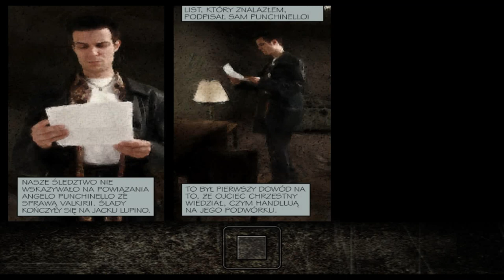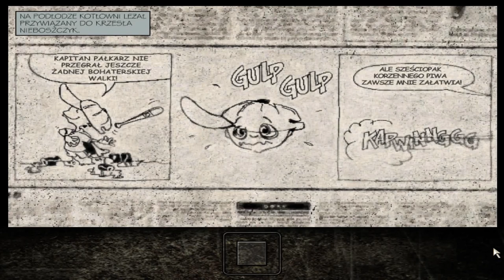Max Payne #2 || NADCHODZI BESTAI! || Rico Muerte || Krwiobieg Nowego Jorku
Zapraszam was serdecznie do oglądania.
Wpadaj na discorda
Wbijaj na insta!

Obczaj Twittera!

Jeżeli masz jakieś pytania,pisz!👇(❁´◡`❁)
                                                       Serrit#1272
Nie zapomnij dać lajka, suba (jeśli nie subujesz) i komentarz!